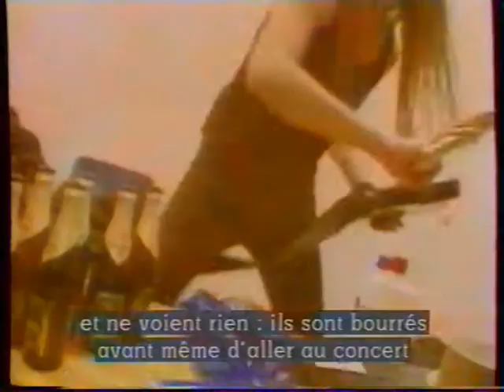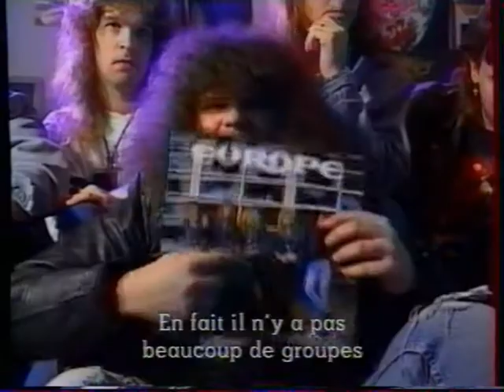Candelmass fun interview, live 1990 (Vostf )